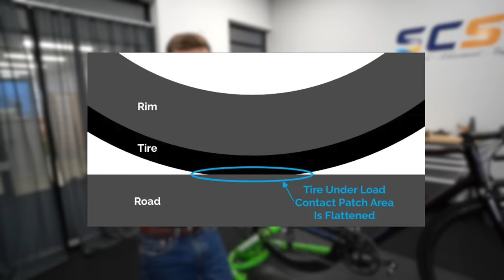Why A Bike Fitter Still Chooses To Buy Rim Brake Bikes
In this video expert bike fitter Neill Stanbury discusses his opinion on the ongoing debate of rim brakes vs disc brakes. The market is shifting towards all bikes with disc brakes, but should you be following the herd?